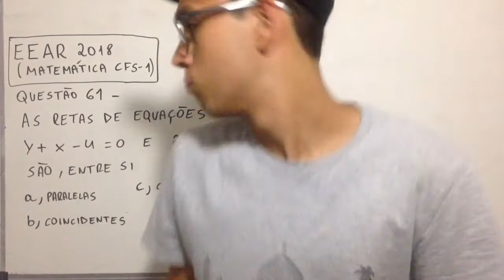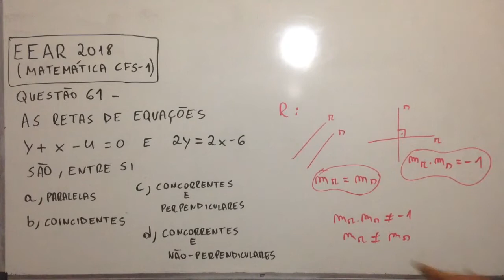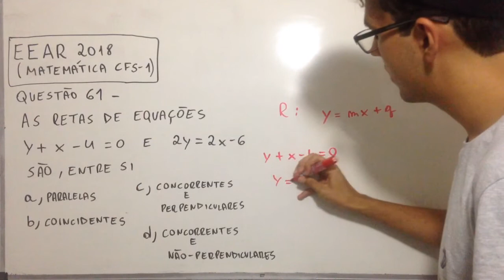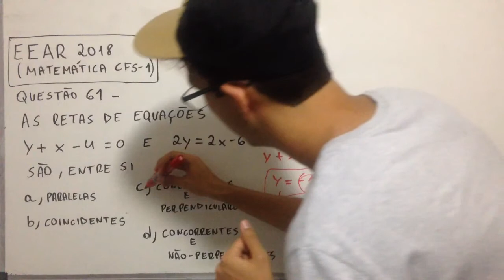EEAR CFS 1/2018 (Matemática) - Questão 61